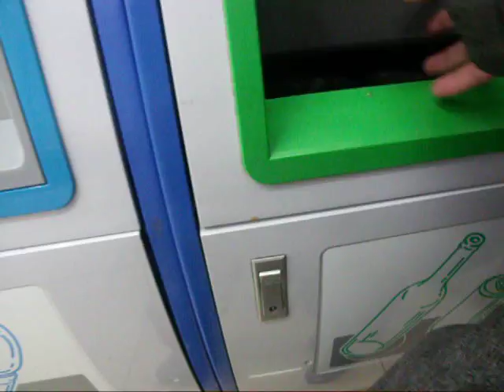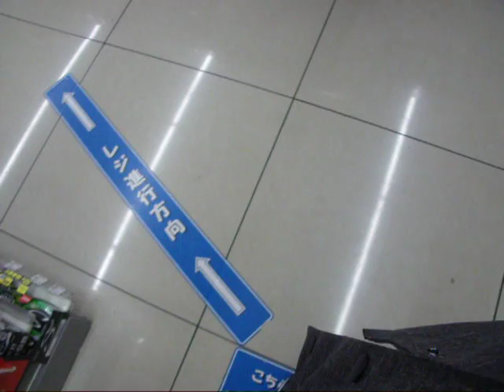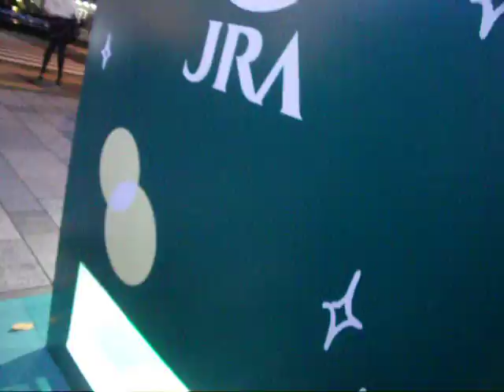六本木ヒルズ20191207クリスマスROPPONGI HILLS CHRISTMAS 2019イルミネーション640x480を歩いてみたDSCF5007